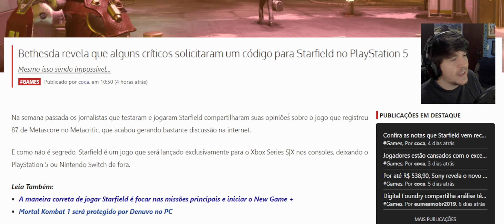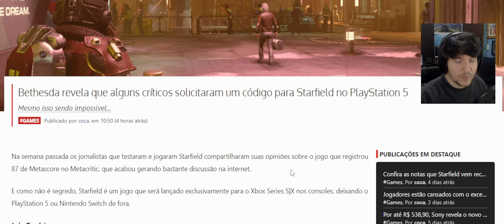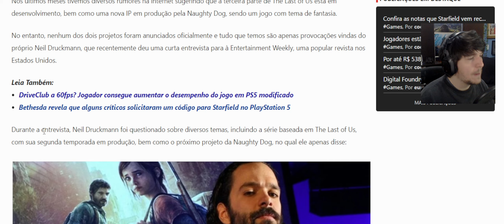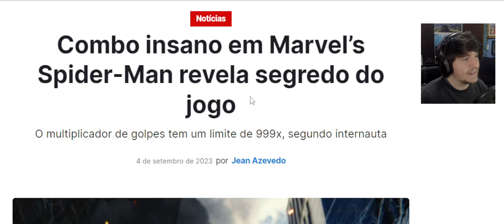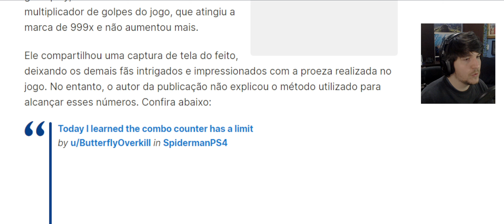STARFIELD VERSÃO PS5, OS CARAS ESTÃO LOUCOS e UNCHARTED 5 DESENVOLVIMENTO ULTRA-SECRETO